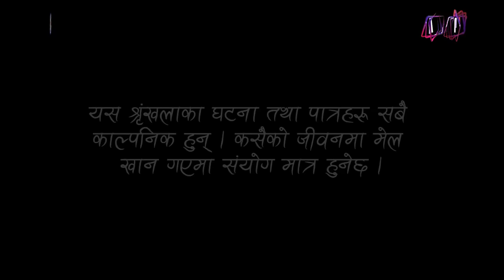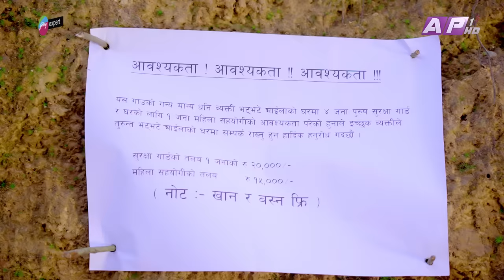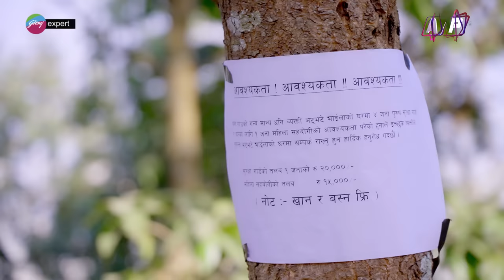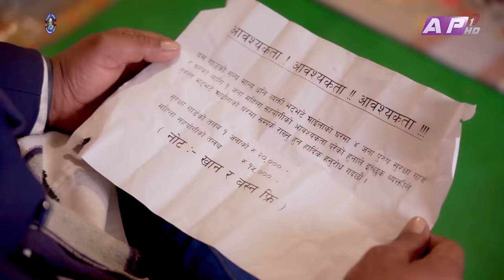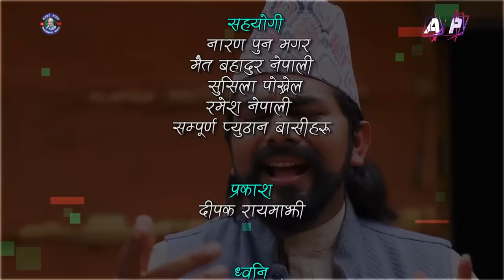भट्भटेको बडिगार्ड II Garo Chha Ho II Episode: 134 II Jan. 23, 2023 II Begam Nepali II Riyasha Dahal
Production: Bhatbhate & Birkhe
Director: Manaraj Shrestha
Asst. Director : Riyasha Dahal
Script Writer: Begam Nepali
Editor: Rabindra Khadka (Silver Shine Entertainment)
Camera: Sanjay Lama
Asst. Direction : Sudarsan Khatiwada
Asst. Camera: Pusparaj Dahal
Light: Dipak Rayamajhi
Sound: Bihan Rijal
Makeup: Mohan Lama
Online Supporter: Bishal Rai (Mfu vae rae)
Vocal : Dharmendra Sewan
Lyrics/Music: Sanjay Shreepal

Artists:
Begam Nepali
Riyasha Dahal
Sushil Pokharel
Anshu Thapa
Binod Rai
Manaraj Shrestha
Rajkumar Devkota
Aakriti Neupane
Karuna Shrestha
Sudarsan Khatiwada
Manohar Bhandari